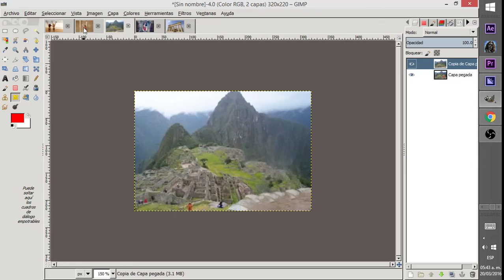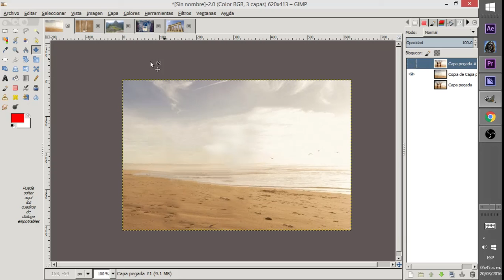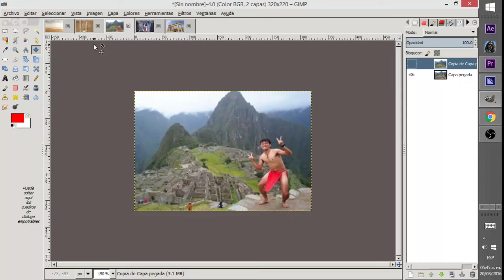Remove people from photos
Removing people from photos, specially unwanted people, is a very common task in Photoshop but it is also possible in GIMP and best of all it is quite easy and remember GIMP is free!

Hope you enjoy the tutorial!  :D
Be my patron: